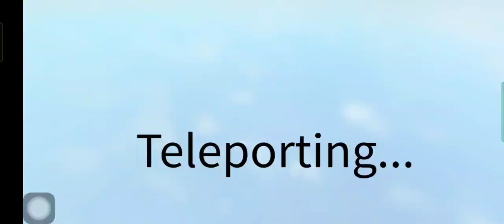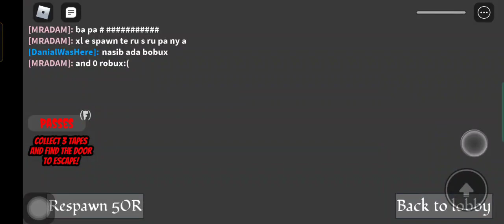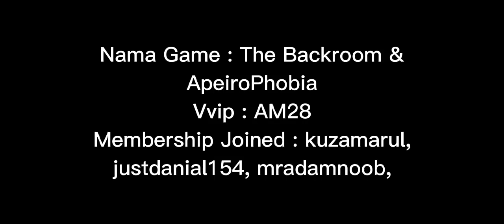Itik dan @AM28Adam Pergi Mengunjung The Backrooms! | ApeiroPhobia | Roblox Video Malaysia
Selamat Datang Ke Channel Shamizwn!
Terima kasih kerana sudi singgah ke channel saya untuk menonton video terbaru Sham!

Insya Allah Sham akan cuba upload video terbaru untuk anda semua :).

Kalau korang nak main sekali, follow acc Shamizwn

Subs: 38K

Kelebihan Kwek Supreme (Rm2.50)
- Pengutamaan Membaca Kepada Members (Kalau Sham Baca)
- Drama Team!
- Dapat Main bersama Shafiq
- Event Special for Members!

~PERATURAN LIVESTREAM CHAT~

1. Mencarut tidak dibenarkan.
2. Saling hormat-menghormati.
3. Chat negative akan dikenakan mute.
4. Jangan bandingkan youtuber.
5. Jangan minta jadi mod sebab mod sham sendiri pilih.
6. Jangan spoiler jalan cerita.
7. Jangan gaduh-gaduh.

Sape Langgar Peraturan Akan Dimute Oleh Moderator, pls behave ye, kalau tak, sham x layan.

🔴LIVESTREAM CUSTOM COMMANDS🔴
!palau
!stream
!add
!join

LIVESTREAM REDEEM COMMANDS
!kwek 40 points
!maghoh 60 points
!bebel 70 points
!jumpscare 80 points
!shafiq 100 points